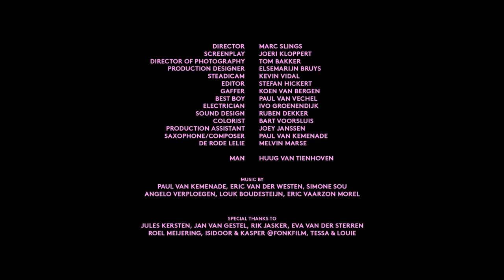Paul van Kemenade - Stranger than Paranoia (official clip)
Altsaxophonist Paul van Kemenade's first single of the new album Stranger than Paranoia. Album release december 23 during the Stranger than Paranoia festival 2018- 23 december till 29 december in Tilburg, Amsterdam and Nijmegen.
First there was the composition, then the festival and now a new album with the same title, it's a kind of triology.

Director - Marc Slings - Lazy Eye Pictures
Man - Huug van Tienhoven
Composer - Paul van Kemenade

Paul van Kemenade | Eric van der Westen | Simone Sou | Angelo Verploegen | Louk Boudesteijn | Eric Vaarzon Morel

De Rode Lelie - Melvi Marsé | Jan van Gestel | Rik Jasker | Eva van der Sterren | Roel Meijering | Isidoor & Kasper @Fonkfilm | Tessa & Louise | Jules Kersten